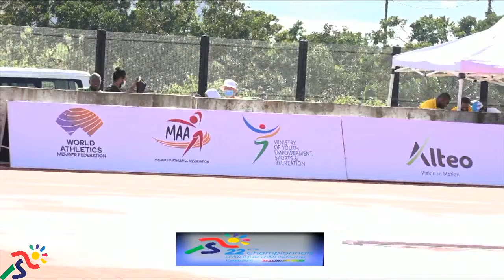22èmes Championnats d’Afrique d’Athlétisme Seniors - MAURICE 2022 (Day 1 - Field 1)